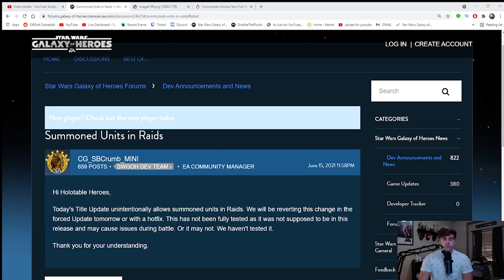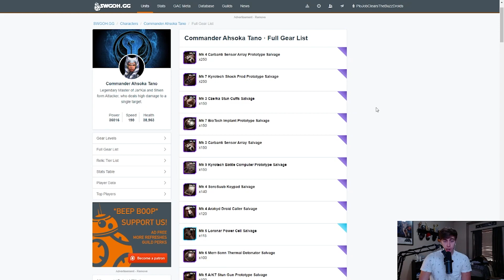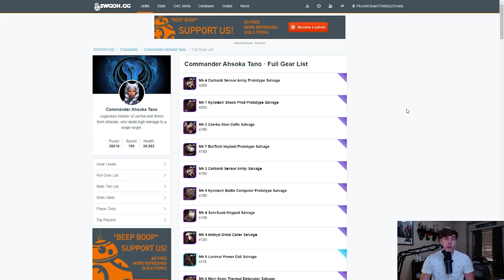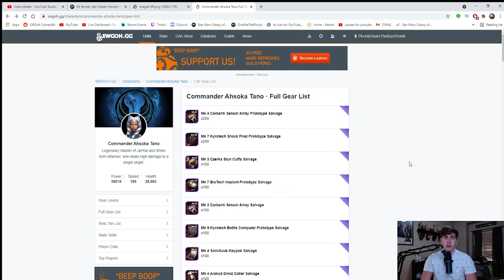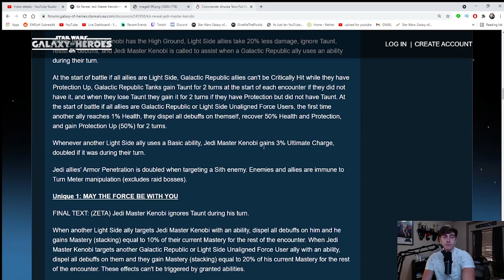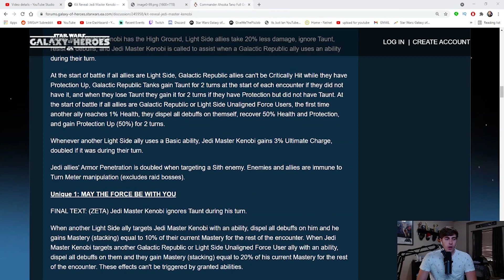MASTER KENOBI IS HERE!